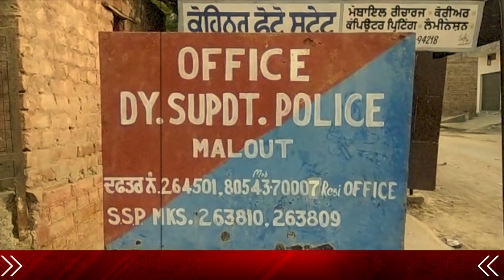बन्दूक की नोक पर Punjab Police की Car लूट फरार हुए लुटेरे